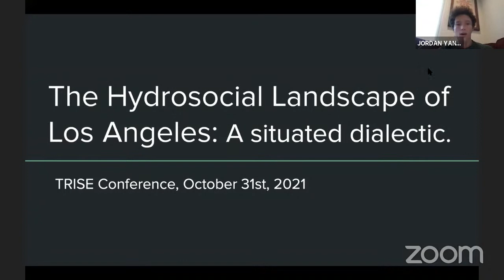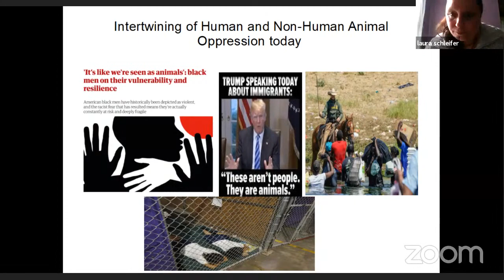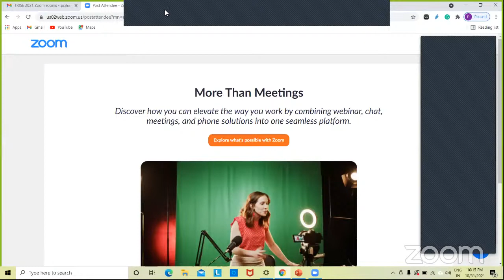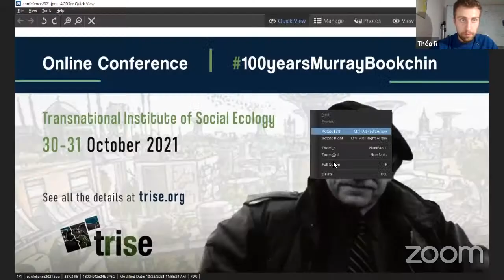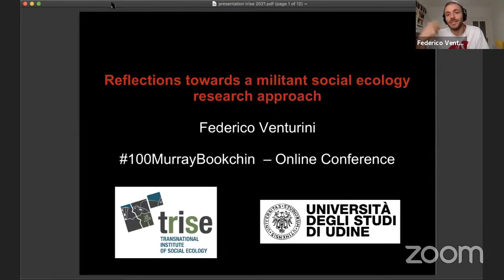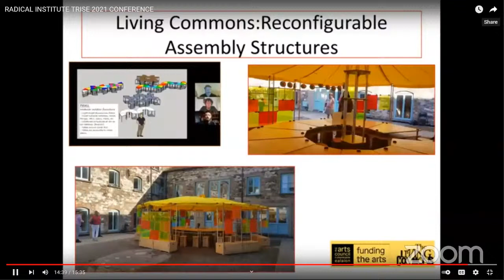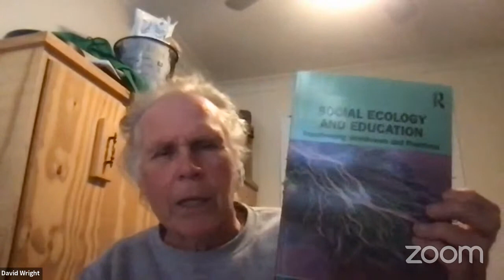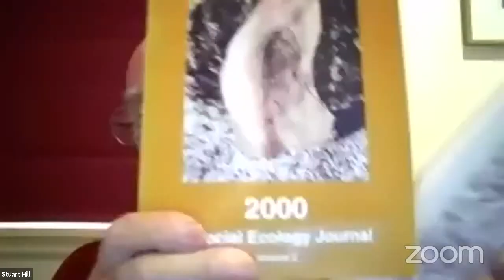TRISE Conference: 100yearsMurrayBookchin - Day 2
SUNDAY 31st OCTOBER Time zone: CEST / UTC +2

16:00-17:00 Nature & Ecology Session 1:
Giannis Perperidis – Murray Bookchin and Andrew Feenberg: Searching for Technological Alternatives for the sake of the Environment
Jordan Yanowitz – Los Angeles and the socio-ecological contexts in which it sits: Understanding its continental water system and its colonial origins
Laura Schleifer – Hierarchy’s Hidden Link: How Domination within Human Society and of Nature Stems from the Human Domination of (Other) Animals, and How Free Nature Requires Freeing Animals

17:00-18:00 Nature & Ecology Session 2:
Emet Değirmenci – Misanthropy and Ecofascism: Connection
Johannes Shephard – Nature & Ecology: Covid-19 as an instance of a larger phenomenon of disease
Anita Prakash – Restoring Ecology in Troubled Times:Searching for the Role of Direct Democracy in the Indian context

18:00-18:30 Break

18:30-19:30 Future Research
Federico Venturini – Reflections towards a militant social ecology research approach
Eve Olney & Krini Kafiris – Radical Institute: Developing Sustainable Social Ecological Praxis
Marle Payva – Rethinking the Notion of Nature in International Law

19:30-20:30 Book Presentation
Various authors will present the book: Hunt, S. (eds.). 2021, Ecological Solidarity & the Kurdish Freedom Movement, Lexington Books
Various authors will present the book: Wright, D & Hill, S (eds.), 2020, Social Ecology and Education: Transforming Worldviews and Practices. Routledge